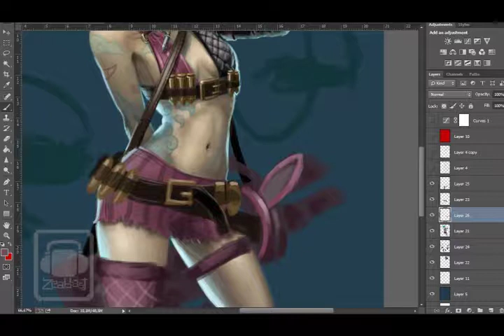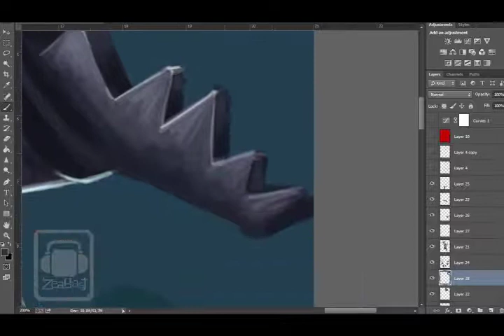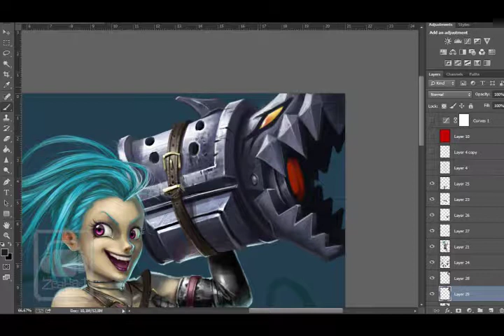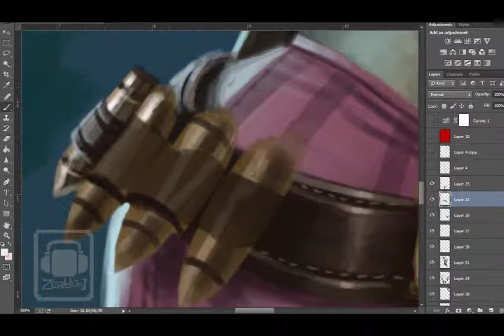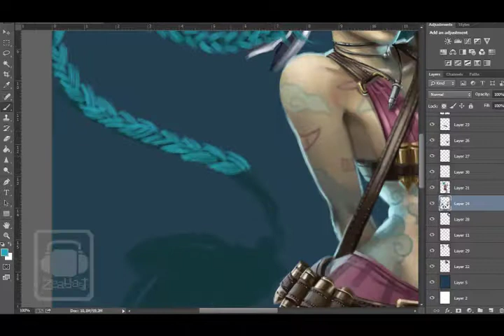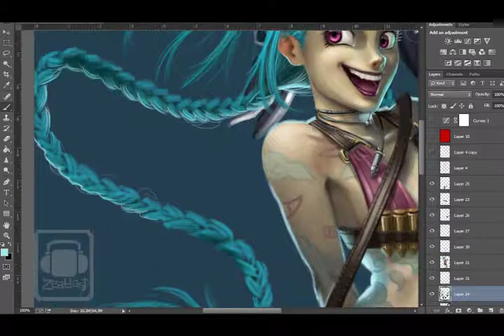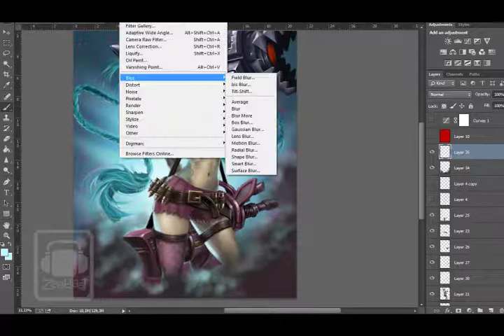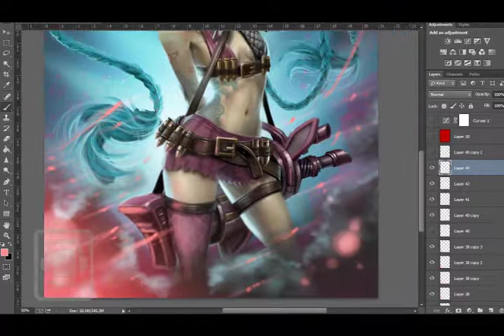jinx Fan art by zeablast part3 final